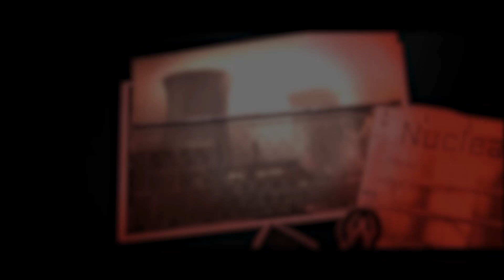А ГДЕ БОМБА? | МОНТАЖ CS:GO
Монтаж по игре Counter Strike: Global Offensive

Участие принимали:
Мц Ксерокс
Димас
Никитос
Tlencrosby

Монтаж: Tlencrosby